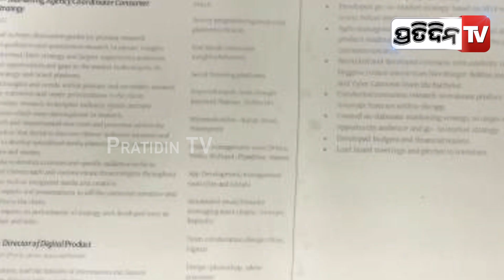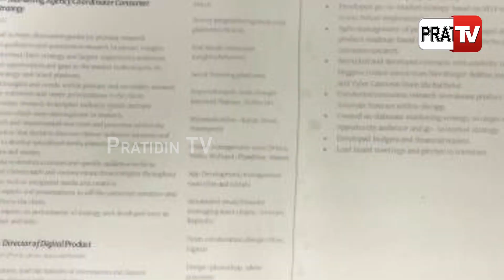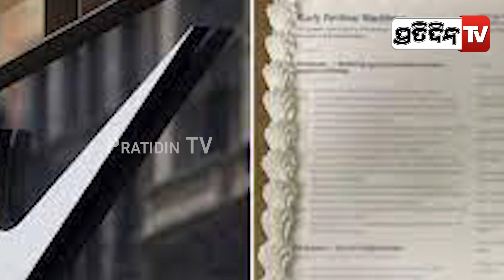ଚାକିରି ପାଇବା ପାଇଁ କେକ ରିଜ୍ୟୁମ୍‌ | Woman sends 'resume cake' to get job in Nike